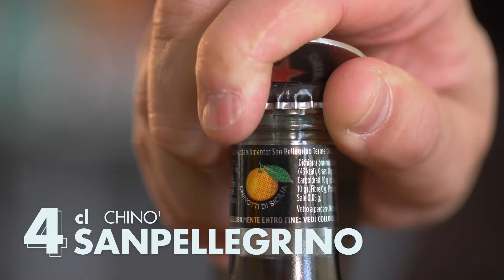Sanpellegrino Americano: la ricetta del signature cocktail con Chinò Sanpellegrino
Mattia Pastori, Mixology Expert delle bibite Sanpellegrino, ci mostra come preparare il cocktail Sanpellegrino Americano: l’Americano che profuma di Mediterraneo, grazie alla personalità di Chinò Sanpellegrino e alle spezie legnose come la cannella.